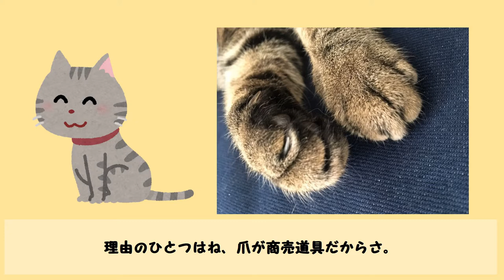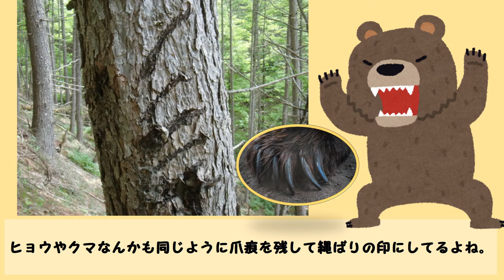【猫の爪とぎ】ニャオ～ン！ネコが爪をとぐ２つの理由【ハテナくんのためになるいきもの雑学/面白い動物トリビア】